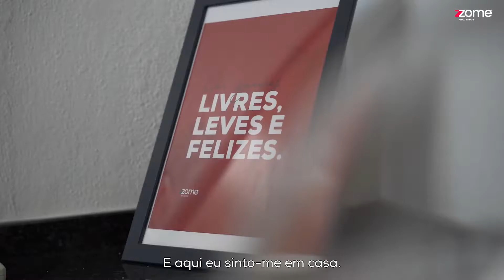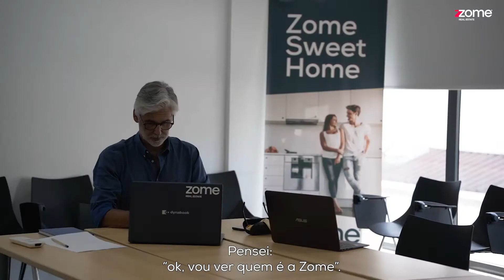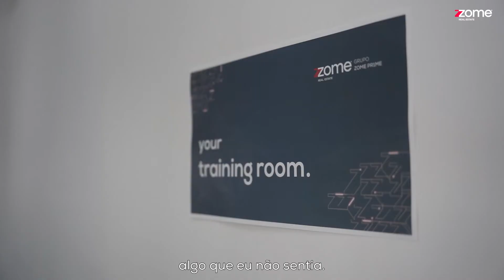Zome People Stories - Miguel Mendes e Cláudia Parreira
👉 Gostaria de ter o acompanhamento de uma equipa de profissionais que tem o único propósito de o ajudar a atingir a melhor versão de si próprio?

Estivemos à conversa com a Claúdia Parreira, Consultora Imobiliária acompanhada pelo Miguel Mendes, Business Coach no HUB de Cascais, para conhecermos melhor aquele que é o trabalho de tantos outros BC's da nossa rede! 🤗

➡ Os Business Coach são as pessoas que se dedicam a ajudar os Consultores a desenvolver uma carreira mais produtiva e recompensadora, trabalhando as suas competências relacionadas com o negócio e com o seu desenvolvimento pessoal.